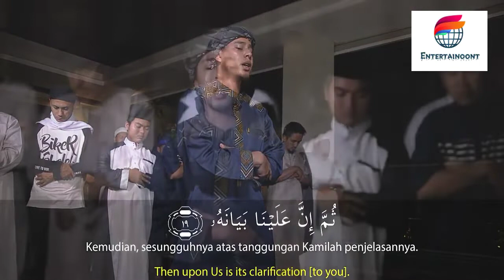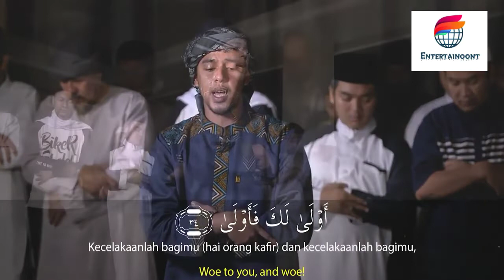Salim Bahanan | Surah Al-Qiyamah (The Resurrection) | سورة القيامة | Beautiful Recitation